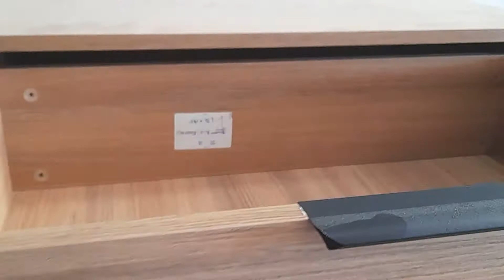Drawer Finish product of Saudi Emaar Furniture Design (Woodwrking Furniture Idea) Nicams channel